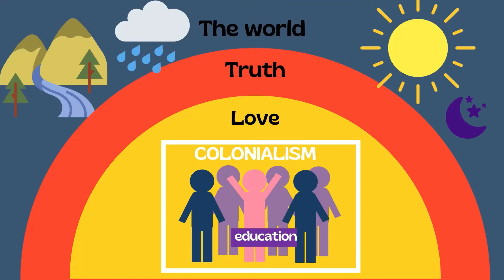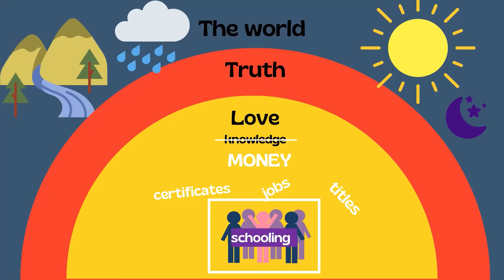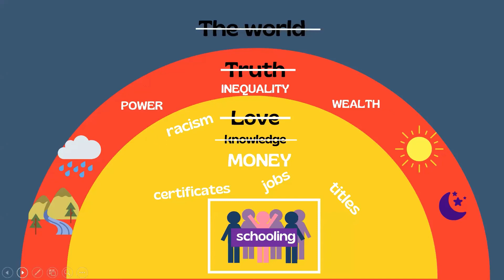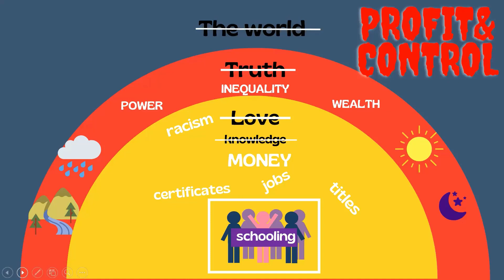Truth love and conversation: An African-inspired philosophy of education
Using the image of story-telling in African societies, we can refashion education to be about a collective search for the truth through conversation. The self-centered approach to schooling imposed through colonialism makes students disengage from the pursuit of the truth. Relationships and interaction with the world must be the foundation of educating ourselves to be a human society at peace with itself and with the planet.

This is a conversation with graduate students about their academic work.